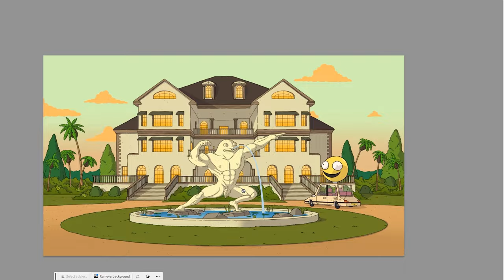4kids Censorship in Smiling Friends #2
4kids Censorship in Smiling Friends